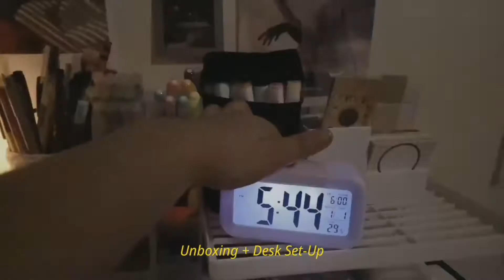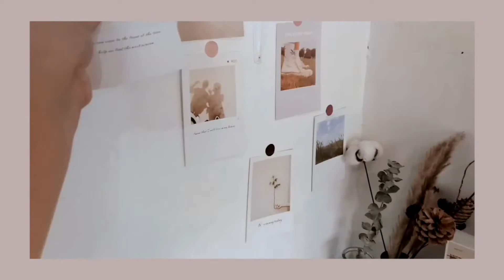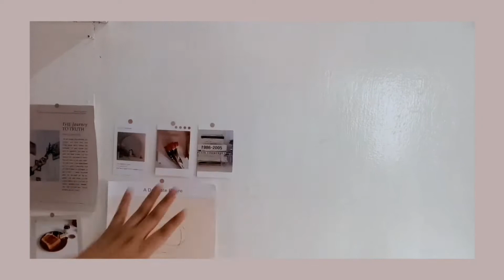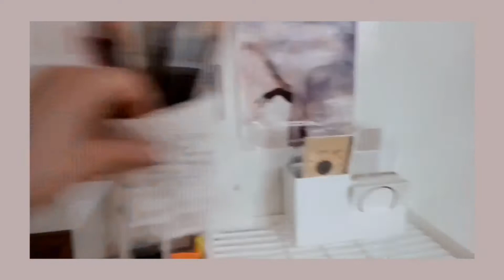Desk Setup Philippines | Shopee Unboxing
Hi! Just decided to do a quick desk setup using my shopee haul :)

By the way, sorry because the video is quite shaky 🙊